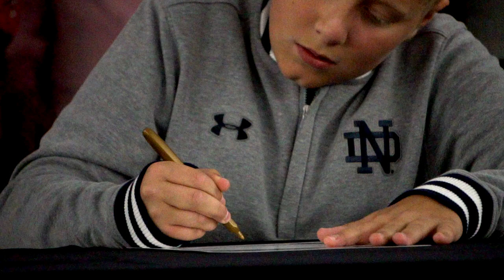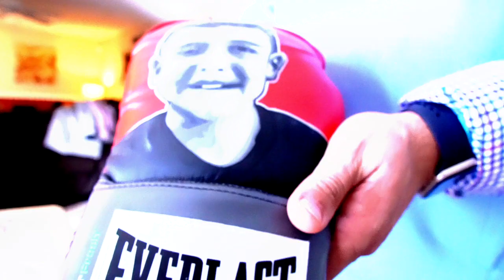12-year-old joins Notre Dame football team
The Notre Dame football team has many star recruits, but this fall – they signed their toughest member yet. Pierson “JoJo” Sult, 12, signed his letter of intent to be an honorary member of the football and cross country teams through Fighting Irish for Life. The program pairs children battling life threatening illnesses with Notre Dame athletes.